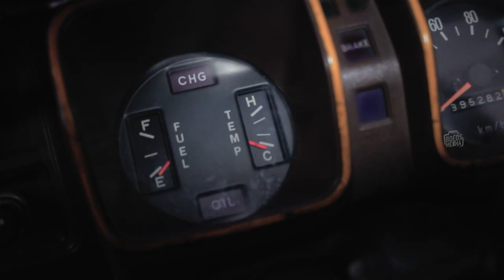MITSUBISHI COLT T120 '1981 | Kota Cimahi (Teaser)